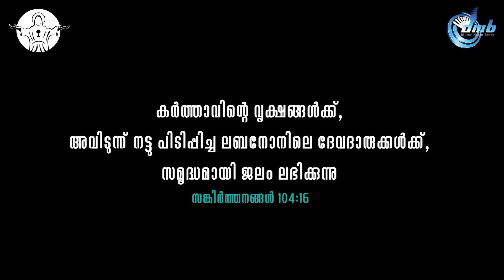Labanonin Devadaaru Pole ll Saiju Jose ll Manoj Christy ll Rajesh Cherthala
A DivineMusicBeats Presentation for CHRIST CULTURE

Singer : Saiju Jose
Lyrics: Thomas Abraham
Orchestration: Binoy Kundra
Chorus: Rani, Princy , Angel, Thomas , Jick , Joseph, Kurian
Recording, Mix and Mastering: Shiyas @ Maks Media

Studio : Maks Media

*ANTI-PIRACY WARNING*
This Audio Visual content is Copyright protected and licensed to Divine Music Beats/ Christ Culture. Legal action will be taken against those who violate the copyright of the following material presented.

©️ 2024 Divine Music Beats / Christ Culture